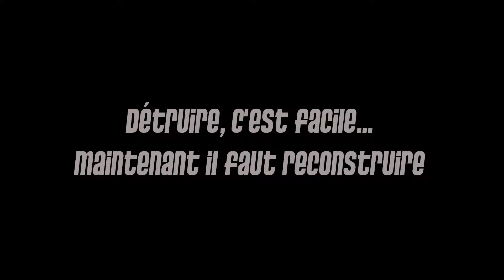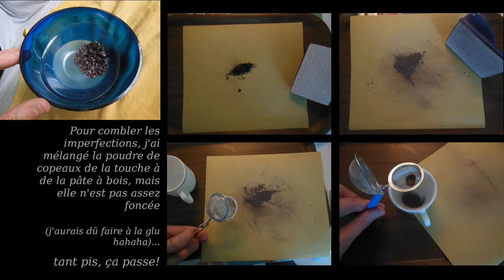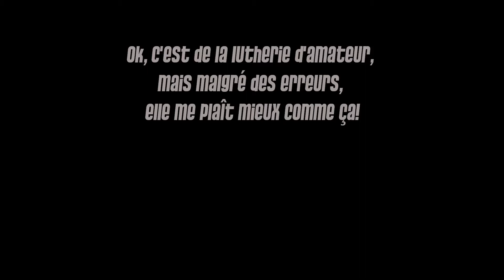17 - Gibson Les Paul Faded Customisée (en musique)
J'espère que ça vous donnera des idées.
Merci d'être passé-e-s!

(musique faîte-maison excepté le gros riff du test final)